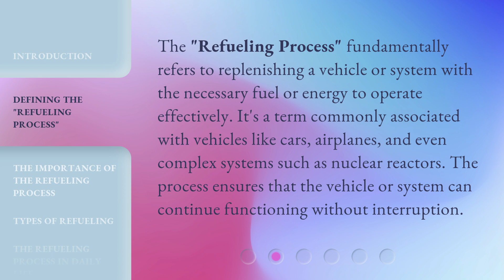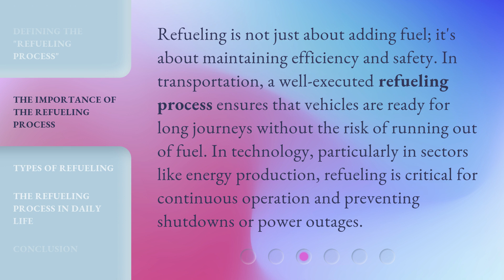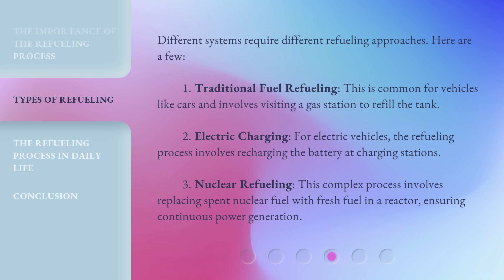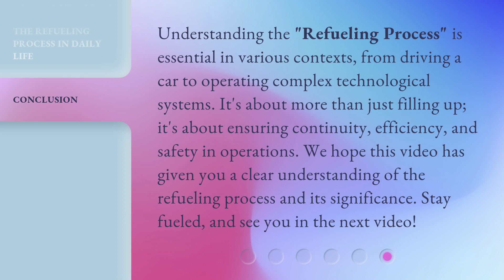Understanding the "Refueling Process"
Unlocking the Fueling Secret: Understanding the 'Refueling Process' • Discover the inner workings of the 'Refueling Process' and gain a comprehensive understanding of how it powers our vehicles. From fuel pumps to tanks, this video breaks down the science behind refueling in a captivating and concise manner.

00:00 • Introduction - Understanding the "Refueling Process"
00:33 • Defining the "Refueling Process"
01:00 • The Importance of the Refueling Process
01:30 • Types of Refueling
02:07 • The Refueling Process in Daily Life